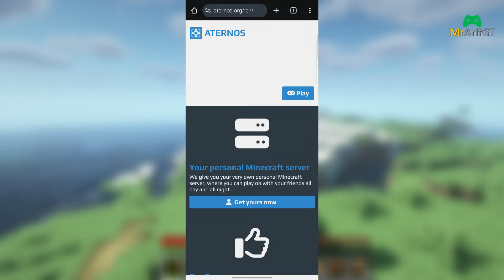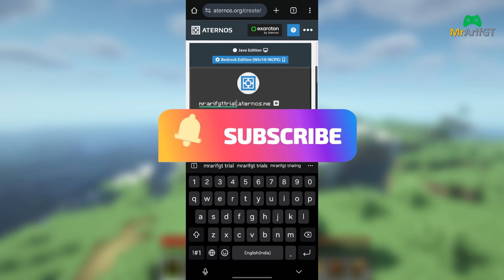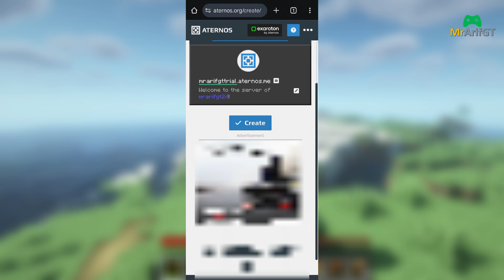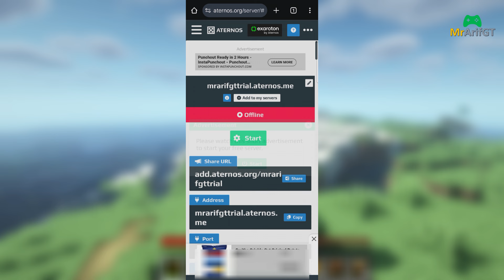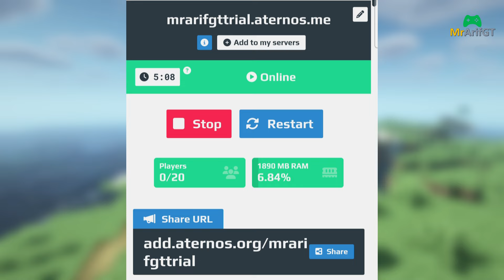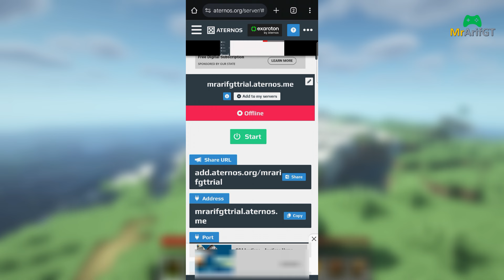How To Create Minecraft Server | Create Your Own Server In Minecraft Pe 1.21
Other Topics Covered:
1. how to make server in minecraft
2. how to create server in minecraft pe 1.21
3. minecraft mein apna khud ka server kaise banaen
4. minecraft server